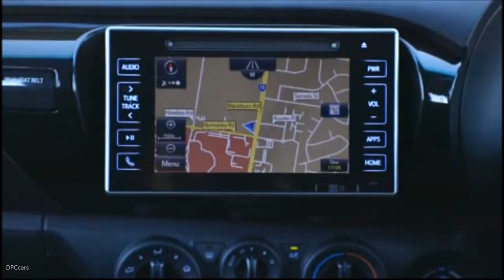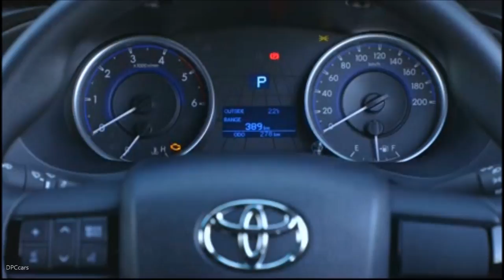2018 Toyota HiLux Rugged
Rugged by name and rugged by nature, the third new HiLux model provides the optimum balance of on and off-road protection and functionality for a variety of conditions and environments.

By combining the full functionality of a traditional bullbar with enhanced protection and recovery features, the Rugged is the perfect 4x4 workhorse or go-anywhere weekend warrior.

Like its new Rugged X stablemate, all the new features for Rugged were designed and engineered by Toyota Australia's product planning and development division to suit harsh country and outback conditions.

Division general manager Rod Ferguson said the Rugged was designed for customers who wanted enhanced off-road capability and protection for a variety of environments.

"Rugged X offers a traditional bullbar for customers who do a lot of country driving while offering new locally developed off-road protection, recovery and functional features," Mr Ferguson said.

The new Rugged shares its mechanical specifications with the HiLux SR and is powered by a 2.8-litre turbo-diesel engine producing 130kW and 450Nm with the optional six-speed automatic transmission or 420Nm when mated to the six-speed manual gearbox.

At the front, the ute's aggressive styling is dominated by a premium proven steel bullbar that integrates with the Hilux front end and provides full compatibility with all the vehicle's safety systems.

Constructed from high-tensile steel that has been black powder coated for durability, the winch-compatible bullbar incorporates LED driving lights, centre and corner undershields, mounts for two antennas and additional driving lights.

Behind the bullbar the newly styled grille, finished in gloss black, features a bold interlocking honeycomb design that complements the mesh panel in the lower section of the bullbar.

The Rugged is also fitted with additional side body protection with body side mouldings and heavy-duty rock rails to protect the vehicle sills and underbody from damage in extreme off-road situations.

The rock rails are constructed from chassis mounted steel tubing and are designed to support a fully laden vehicle. They also feature plastic tread plates to allow easy access to the roof of the vehicle.

New design black 17-inch wheels give the Rugged a purposeful appearance and are fitted with high profile 265/65 R17 tyres.

At the rear the HiLux Rugged delivers an equally tough aesthetic and functionality with a new heavy-duty steel rear bar. Finished in black powder coat, it features a large step and tow bar, ball and tongue and 7-pin wiring harness to provide a braked towing capacity* of up to 3500kg for the manual version with the automatic rated to 3200kg.

To help get out of extreme situations, the vehicle is also fitted with rear recovery points** that are painted bright red for easy identification and location.

The recovery points are made from 20mm thick steel plate and with a large cross-vehicle bracing structure for additional strength, can accommodate an 8000kg snatch strap or 9000lb winch.

The rear tub of the HiLux Rugged also offers superb functionality with a hard-wearing durable moulded tub liner and an easy-to-operate tailgate handle.

The new black four-piece steel sports bar provides far more than good looks too and is capable of supporting a vertical load of 75kg, or securing up to 200kg in the tub bed via multiple tie-down points.

The HiLux Rugged also comes standard with a fully fitted snorkel to ensure efficient airflow to the engine in dusty conditions or when undertaking water crossings.

Inside, the HiLux Rugged shares its equipment level with the HiLux SR with the addition of satellite navigation^ and DAB+ digital radio^^ for the comprehensive Bluetooth®# and USB-equipped## infotainment system.

It also gains heavy-duty all-weather floor mats, front and rear.

New features for the Rugged include:

Exterior
• 17" 'Tough' alloys
• Premium steel bullbar
• Rugged grille design
• Heavy-duty steel rear bar with integrated step
• Towbar, towball & tongue
• 7-pin flat trailer wiring harness
• Rear recovery points
• Side rock rails
• Black body side mouldings
• Snorkel
• Functional black sports bar with multiple tie-down points
• Tub liner with tailgate protection
• Black tailgate handle with integrated camera
• Dark grey 'HiLux' badges and Rugged decals

Interior
• Satellite navigation^
• DAB+ radio^^
• Front and rear all-weather floor mats